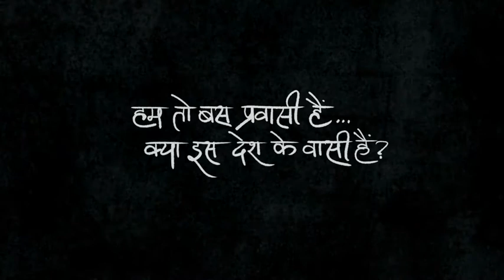வைரஸ் பாதிப்பை விட மோசமான அவலம் - திரைக்கலைஞர் டாப்ஸி காணொளி பகிர்வு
இடம்பெயர்ந்த தொழிலாளர்களின் அவலநிலை குறித்து திரைக்கலைஞர் டாப்ஸி பன்னு 'ப்ரவாசி' (குடிபெயர்ந்தவர்) என்ற காணொளியைப் பகிர்ந்துள்ளார். பெருந்தொற்று இந்தியாவுக்கு வைரஸ் பாதிப்பு என்பதைத் தாண்டி மோசமானதாக இருக்கிறது' என்றும் குறிப்பிட்டுள்ளார் டாப்ஸி.